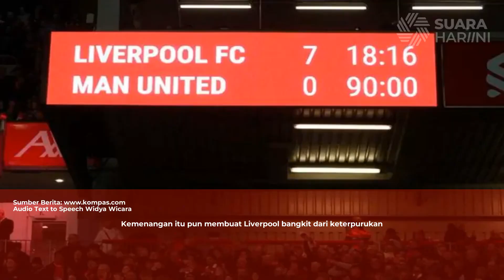Liverpool Libas MU 7-0 di Anfield, Sejumlah Rekor Menakjubkan Tercipta | Audio News Suara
Kemenangan telak 7-0 Liverpool atas MU menciptkan beberapa rekor ikonis, Baik dari segi tim maupun individu. Apa saja?